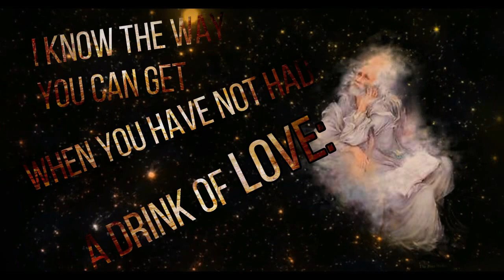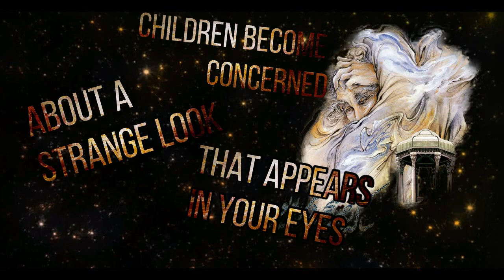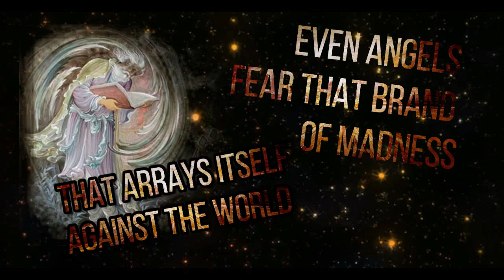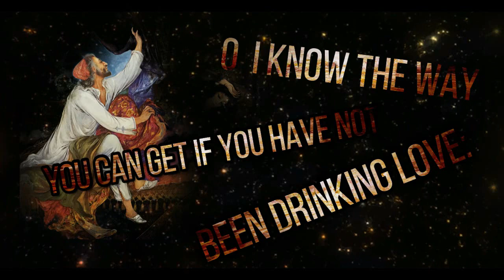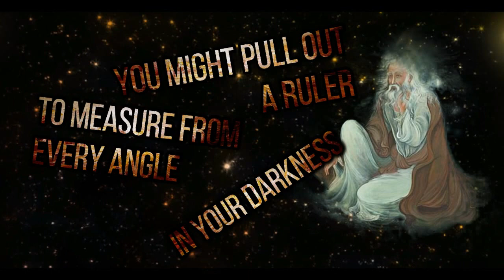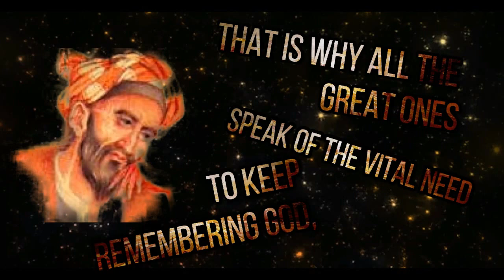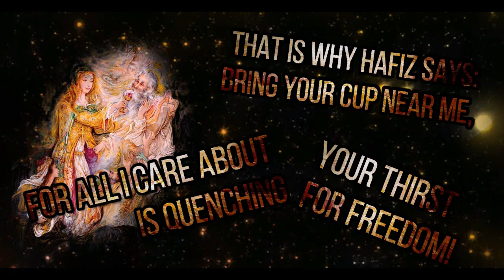Hafiz ~ Giving LOVE!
Ever since happiness heard your name, it has been running through the streets trying to find you.